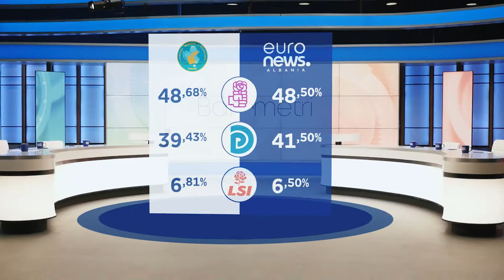Barometri, çdo të enjte në orën 21:00 | Euronews Albania